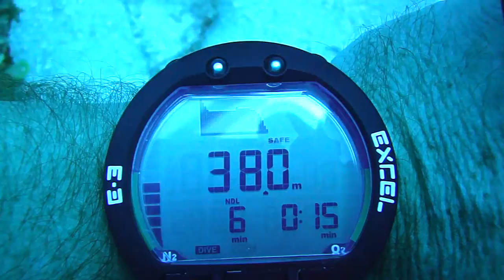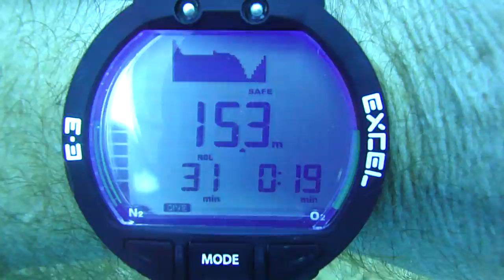Archimadive Roatan 2011 (9)